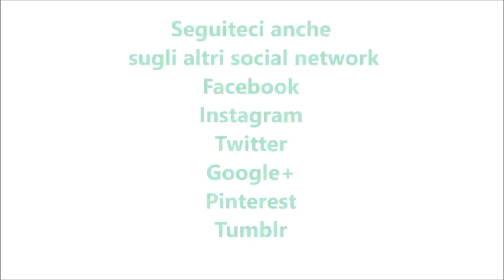Panettone al cioccolato per bimby TM6 TM5 TM31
Ingredienti per la biga:
50 g di acqua
4 g di lievito di birra fresco
50 g di farina di tipo "00"

Ingredienti per il primo impasto
50 g di acqua
5 g di lievito di birra fresco
50 g di farina di tipo Manitoba
50 g di farina di tipo "00"
2 tuorli
5 g di zucchero semolato

Ingredienti per il secondo impasto
150 g di burro
1 cucchiaino di sale
la scorza di un'arancia grattugiata
2 bustina di vanillina
3 tuorli + 5 uova
400 g di farina di tipo Manitoba + 100 g di farina di tipo "00"
180 g di zucchero semolato
1 cucchiaino di miele
150 g di gocce di cioccolato fondente
1 cucchiaino di aroma di panettone
½ fiala di aroma di mandorle

Ingredienti per  la glassa:
50 g di panna fresca
1 cucchiaino di sciroppo di glucosio
80 g di cioccolato fondente

Per decorare:
codette di cioccolato